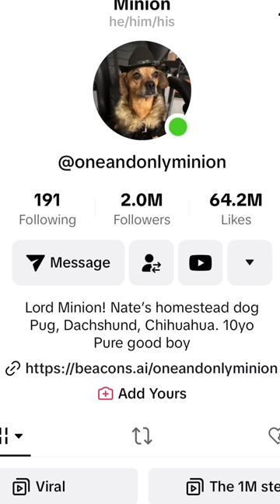Minions 2 Million steak dinner coming soon!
Minion thanks you for 2 Million!!!